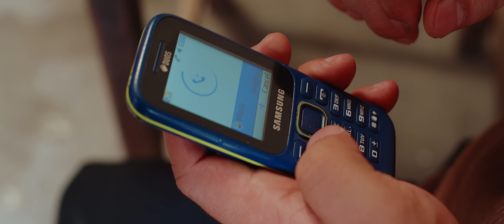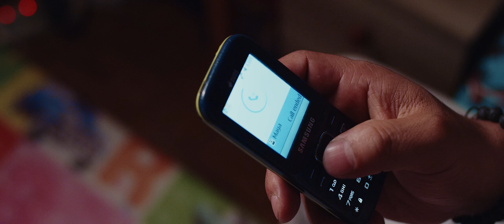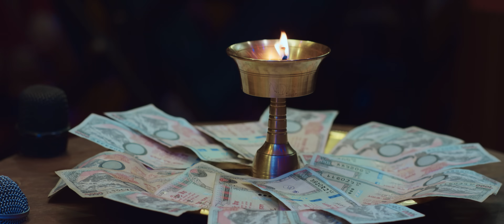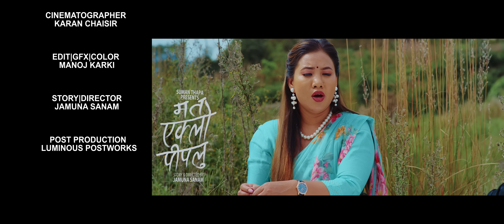Ma Ta Eklo Pipalu - Suman Thapa Magar • Hemanta Kanchha Rasaily • Laxmi Thapa Magar• New Nepali Song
Presenting New Nepali Song Ma Ta Eklo Pipalu by Suman Thapa Magar & Hemanta Kanchha Rasaily penned & composed by Suman Thapa Magar featuring Hemanta Kanchha Rasaily & Laxmi Thapa Magar only on Suman Thapa Magar 's official YouTube channel.

Suman Thapa Magar Presents:-  New Nepali Song 2080

|| Ma Ta Eklo Pipalu म त एक्लो पिपलु ||

🎶 Audio Credits:-

♬ Vocal:-
Suman Thapa Magar
Hemanta Kanchha Rasaily @HemantaKanchhaRasaily

♬ Music Arranger:-
Raju Sunam @RajuSunamofficialChannel

♬ Mixing | Mastering:-
Bimal Chhinal

♬ Recordist:-
Binod Pariyar

♬ Studio:-
Ozone

♬ Audio | Video:-
Suman Thapa Magar Official

🎬️ Video Credits:-

🎬 Story | Direction:-
Jamuna Sanam

🎥 Cinematographer:-
Karan Chaisir

🎬 Edit | GFX | Color:-
Manoj Karki

Sarita Magar

🎬 IT Support:-
Rajendra Aryal

🎬 Post Production:-
Luminous Postworks

Unauthorized downloading and uploading on any streaming platform is Strictly Prohibited & will attract punitive measures from Suman Thapa Magar. Embedding to a website is allowed.